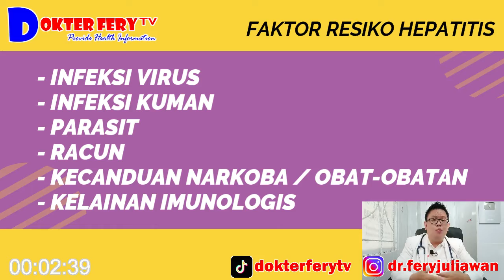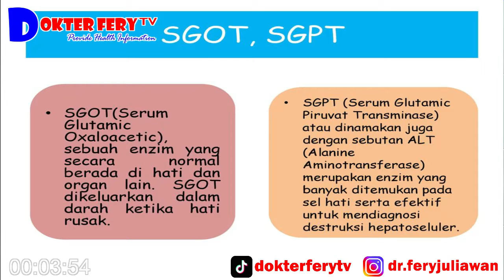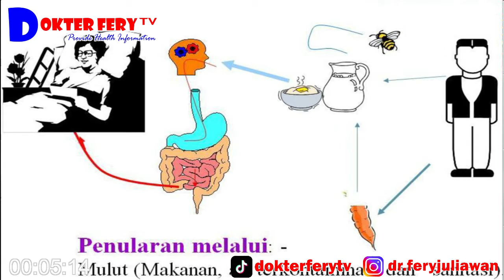KENALI GEJALA DAN PENCEGAHAN HEPATITIS AKUT MISTERIUS PADA ANAK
RECOGNIZE SYMPTOMS AND PREVENTION OF MYSTERIOUS ACUTE HEPATITIS IN CHILDREN

The Ministry of Health responded quickly to carry out an investigation which included a thorough examination of the virus panel and an epidemiological investigation to find out more about the origin of the disease and to prevent its spread.